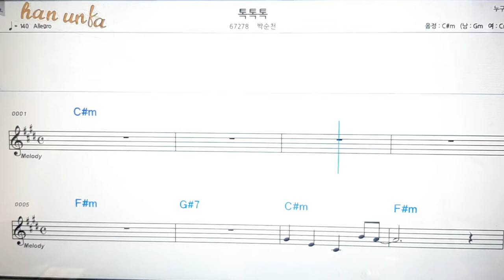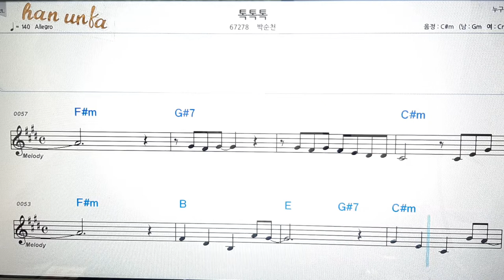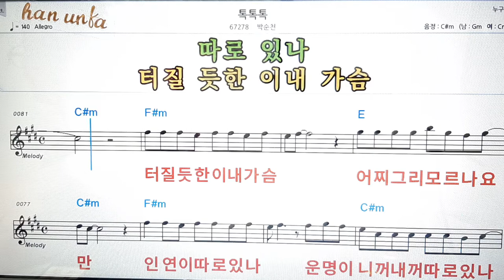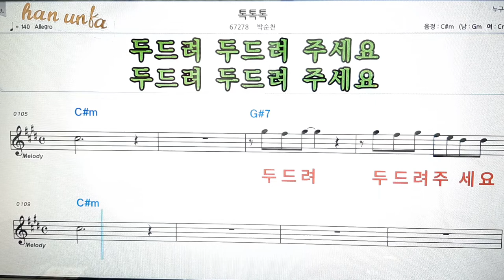톡톡톡/박순천👍노래 반주, 코드 악보,가라오케💋노래 반주*💕Karaoke*Sheet Music*Chord*MR